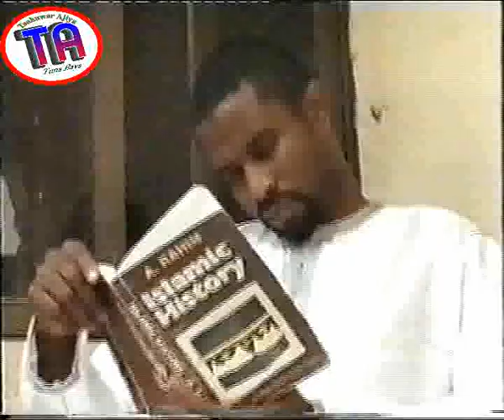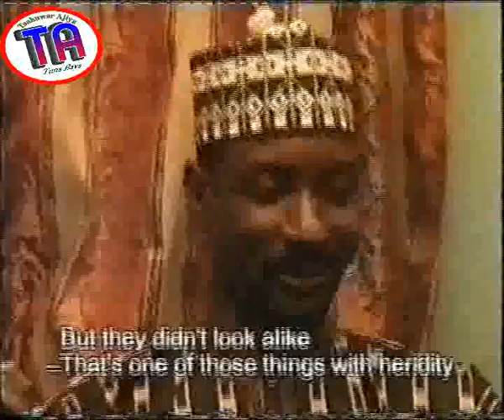| Ruwan Bazara | Old Hausa Film |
Ruwan Bazara Hausa film
You can follow us via these channels;